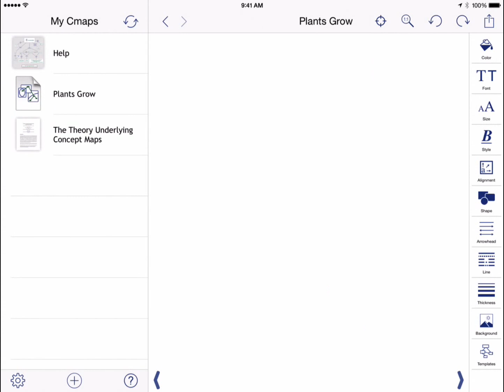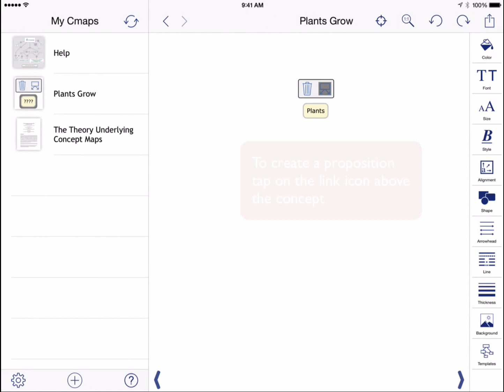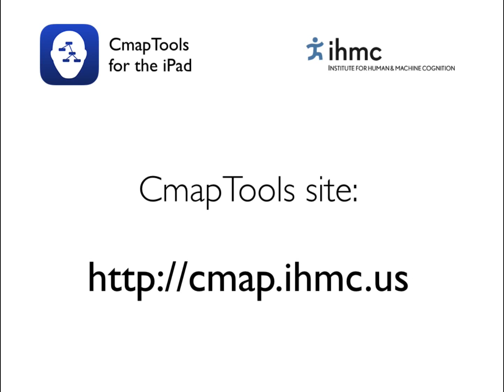CmapTools for iPad: How to Construct a Concept Map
How to Construct a Concept Map using CmapTools for the iPad